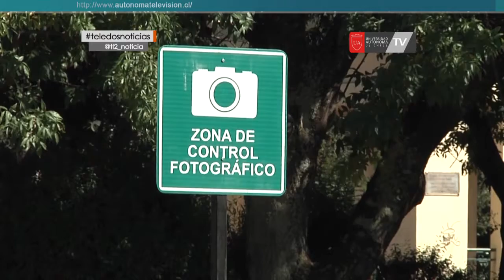Las vías exclusivas siguen tomando forma en la capital regiona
Las vías exclusivas siguen tomando forma en la capital regional, con Rodríguez funcionando hace ya un año, próximamente serán entregados los trabajos de calle portales, una vez termine su reparación y la habilitación de demarcaciones y cámaras que permitan fiscalizar el correcto uso de esta importante arteria del centro de Temuco